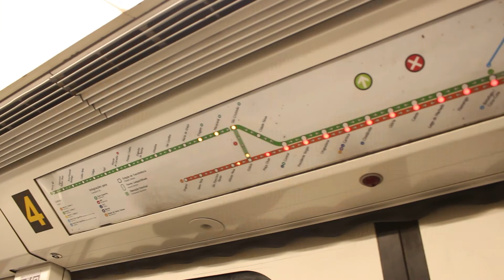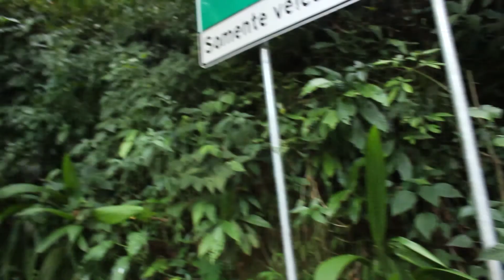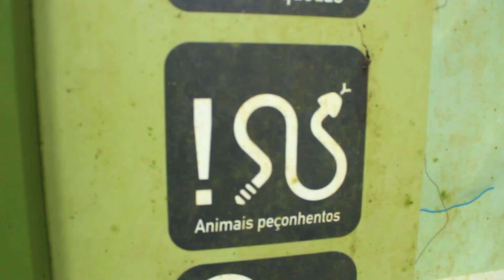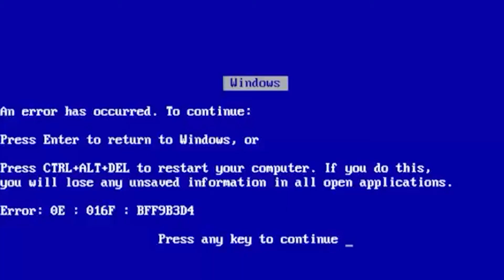COMO É FAZER A TRILHA DA PEDRA BONITA NO RIO DE JANEIRO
Olá, nesse vídeo fizemos a trilha da pedra bonita no Rio de Janeiro e vamos te mostrar como é fazer essa trilha, nível de dificuldade e muito mais!  É uma boa dica do que fazer no rio de janeiro, especificamente em São Conrado! Lá também tem uma pista de asa delta para quem curte!

Pega essa dica do que fazer no Rio de Janeiro hoje!

Esse tipo de role se chama trekking na gringa, aqui no Rio de Janeiro, no Brasil chamamos de trilha!

Você verá também o rio de janeiro de drone, com a vista da pedra bonita, pedra da gávea, trilha da pedra bonita, aqui com o nerds na estrada!